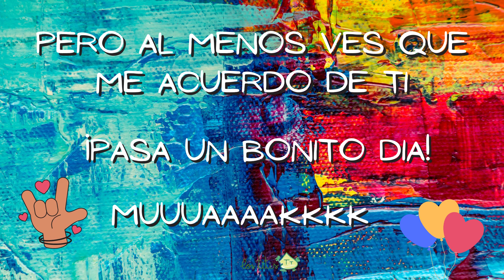Felicitacion de Cumpleaños BONITA y ORIGINAL 🔵 (modelo Colores) 🔴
Vídeo corto para felicitar un cumpleaños. Vídeo de felicitación para mandar. Modelo Colores, con el texto: "¡Muchas Felicidades! Hoy es tu cumpleaños y yo no podría ser más feliz...Un poco más generoso quizá si...Pero al menos ves que me acuerdo de ti. ¡Pasa un bonito día! Muuaaaaakkk"